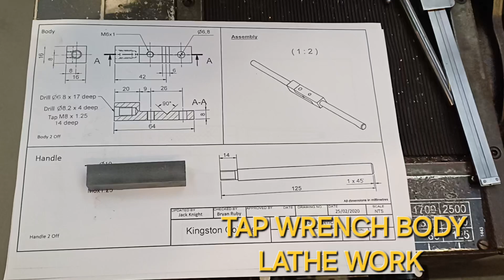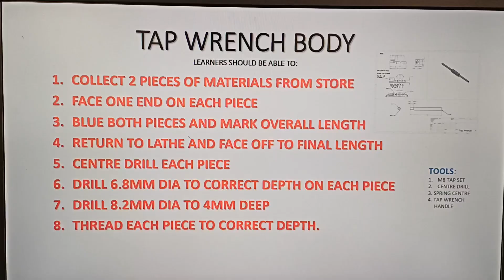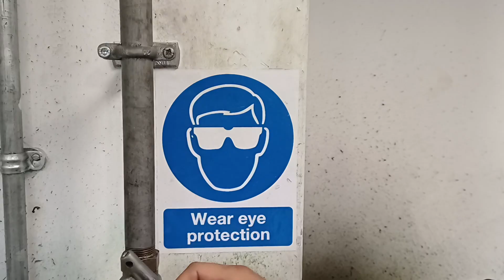TAP WRENCH BODY /LATHE WORK